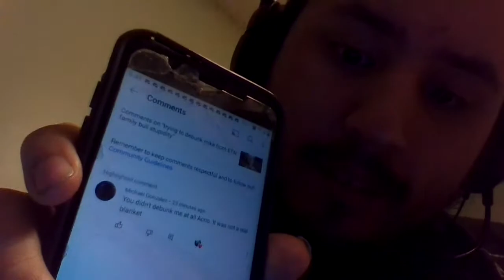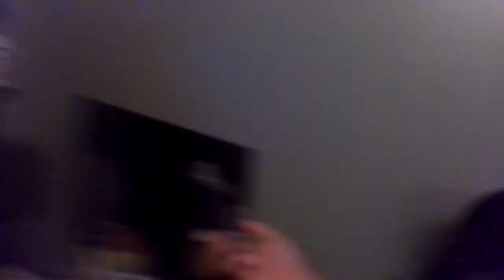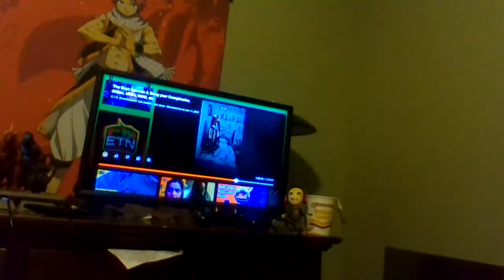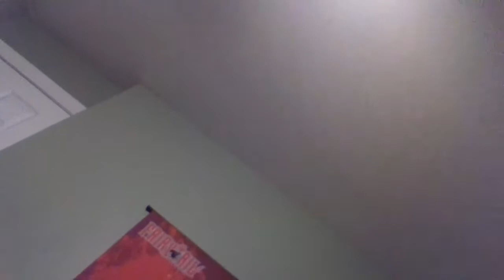Mike from ETN Respond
Oh my god here we go again